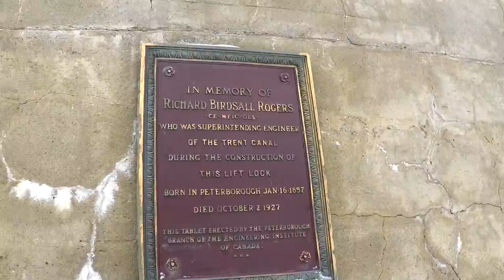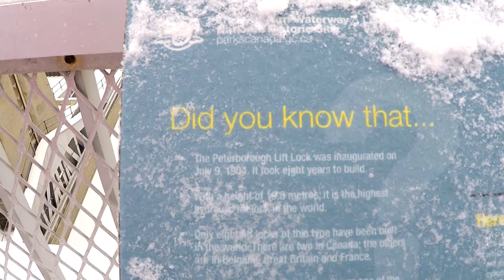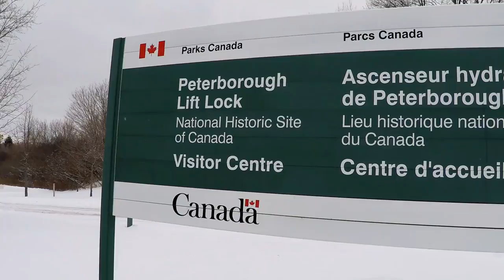PETERBOROUGH ONTARIO LIFT LOCKS ~ Daily VLOG 131 ~ 16/01/17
We went on a frigid day to one of peterborough's claims to fame. The Peterborough Lift Locks.

CLICK ON THESE